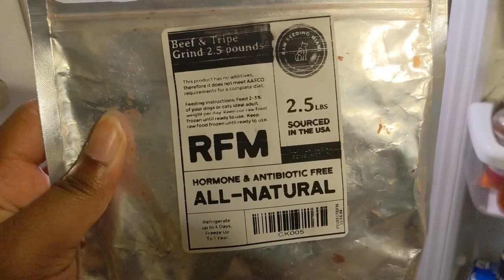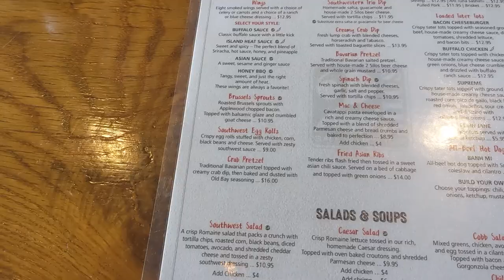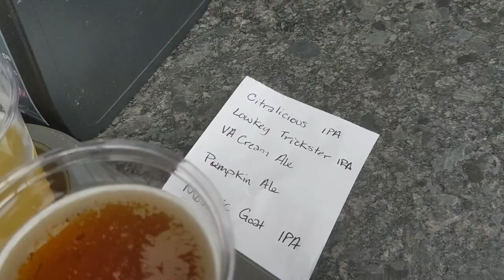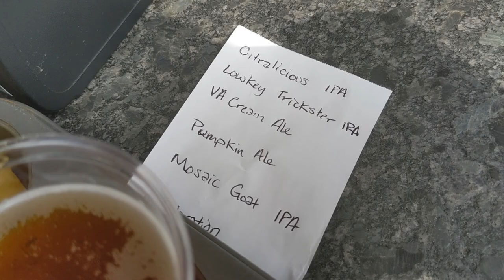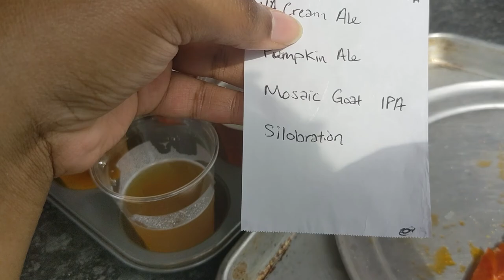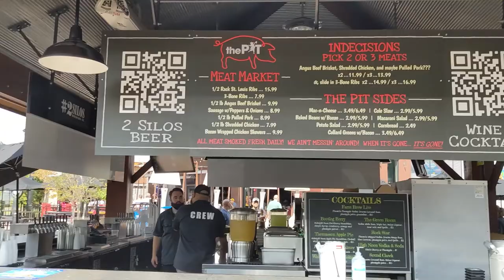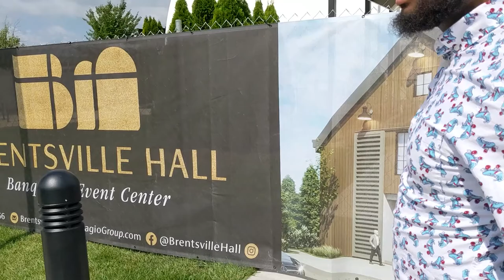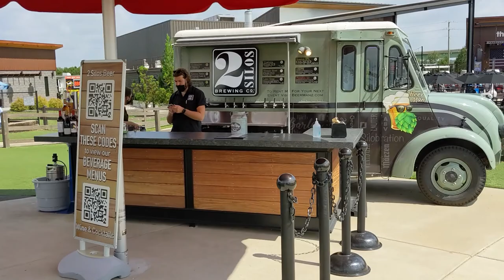Lager Than Life | 2 Silos Brewing Vlog!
Today we check out 2Silos and learn that their beers have gotten much better compared to when they opened up a few years ago! I know most people from the area have learned to avoid their beers, but give them another chance!